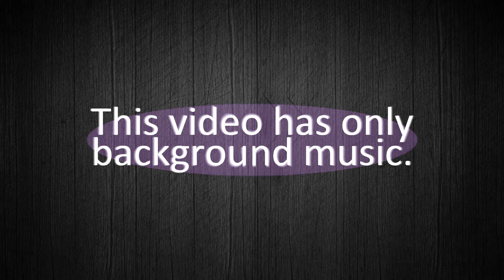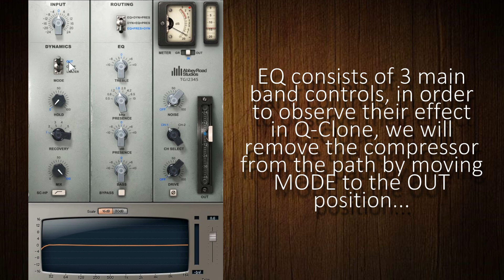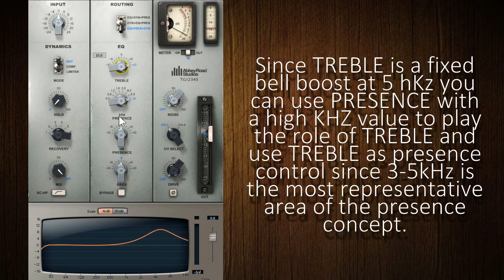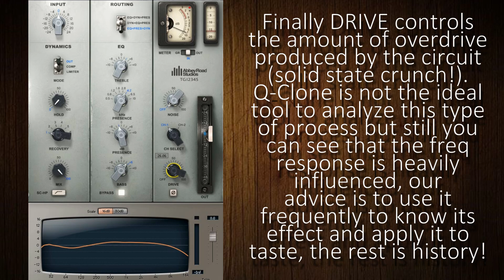Waves Abbey Road EMI TG12345 Channel Strip EXPLAINED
AbbeyRoad EMI TG12345 is a channel strip, that is the complete signal path of the channel of a console which includes the compressor/limiter, EQ and the harmonic characteristics of the circuit... Sometimes more. The first thing we notice when activating it is that the curve of Q-Clone changes, this is due to the accuracy of the modeling of the circuit which is part of what we know as character and color. Another important part of the modeling is the CH SELECT switch. In the mono version this switch allows to use the L or R channels that, like in most vintage devices, are slightly different. The stereo version uses both channels which contributes to create difference and spread between both sides of stereo signals but also allows the possibility of using the same channel on both sides if you want to keep the signal as centered as possible. INPUT is an input level control. Increasing this control increases the
signal that passes through the following circuits which increases the saturation but its main function is to control the amount of compression...

(...and the video goes on)